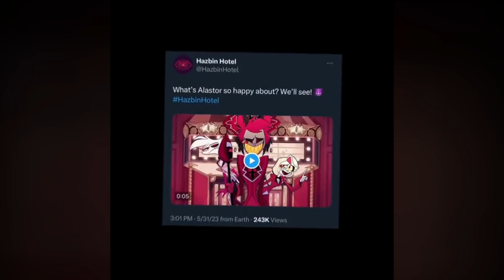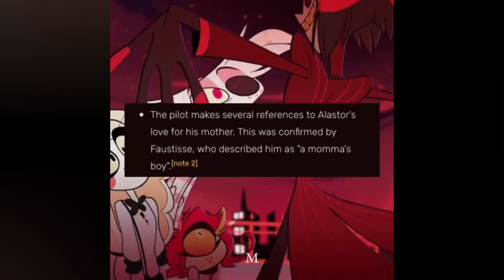Alastor Edits {TikTok Compilation} (5)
0:00 1 - diana_hazbin
0:34 2 - helluva.verse
0:41 3 - .leddo._
0:54 4 - multi.editz87
1:06 5 - ykiqizil
1:20 6 - hamyaniq
1:33 7 - kekwng
1:49 8 - blitz._lover
1:59 9 - __zombzee
2:08 10 - spiraledeyes
2:13 11 - _cris.edits.6
2:21 12 - spiraledeyes
2:31 13 - mznemst
2:49 14 - spiraledeyes
3:04 15 - spiraledeyes
3:18 16 - sezzles149
3:43 17 - fzaa.com
3:55 18 - hamyaniq
4:09 19 - slimeiime
4:18 20 -
4:31 21 - terrified--babydoll23
4:41 22 - helluvablitzz
4:51 23 - sammylawrenceyeasigim
5:12 24 - blitz0kg
5:22 25 - keigotakamiwife56
5:30 26 - xluv_rose..xoxo
5:47 [BONUS] - valentinegoetia